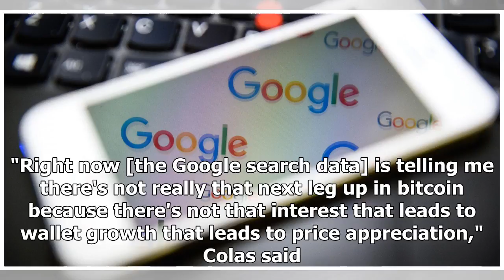Cryptocurrency 'gateway drug' bitcoin is losing its appeal, analyst says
Interest in bitcoin is waning as other cryptocurrencies gain traction, said Nicholas Colas, DataTrek Research co-founder. Colas, the first analyst to follow bitcoin, said on CNBC's "Fast Money" that G...